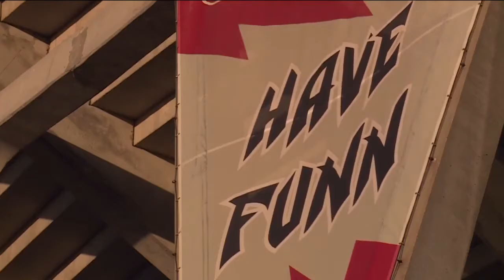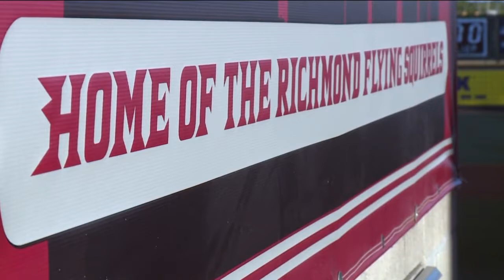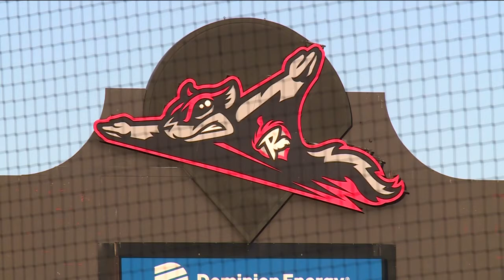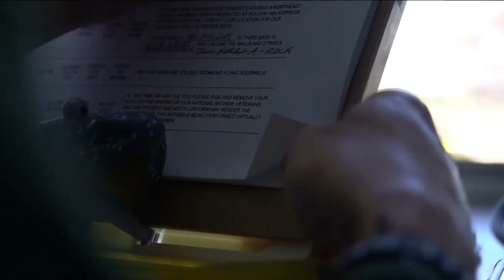New Squirrels announcer makes history in control booth, paving way for future generations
Bianca Bryan is the first woman to hold down the job in Richmond's long baseball history, and just the second woman in the minors to have her title.